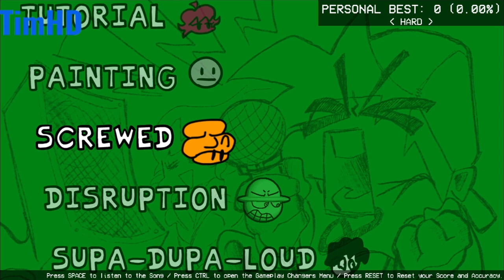FNF SCREWED Cover || but Bambino Sings It!!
Thank you all for supporting Bambino!

►CREDITS:
Bambino by TimHD
Screwed by @ThatPizzaTowerFan